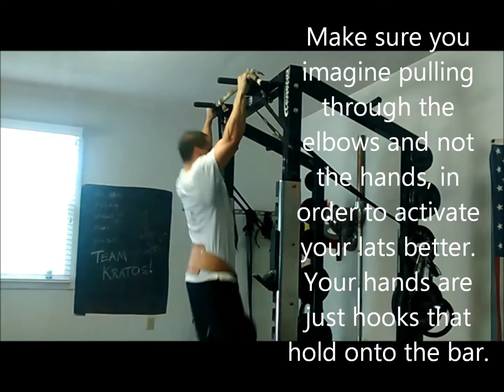Weighted Pull up | Real Anime Training Demonstrations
Demo and cues for the weighted pull-up.